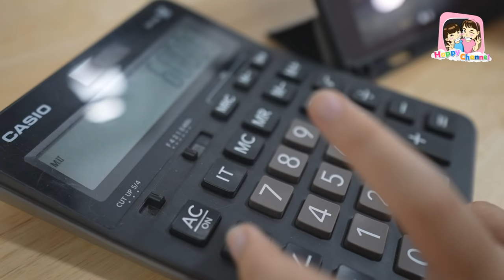เด็กติดเกม!!! ขโมยบัตรเครดิตไปเติมเกม 100,000 บาท พี่ฟิล์ม น้องฟิวส์ Happy Channel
1.ช่อง Happy Channel shorturl.asia/wnFOX
2.ช่อง Film Happy Channel shorturl.asia/KH967
3.ช่อง Field Happy Channel shorturl.asia/xGSBA
4.ช่อง หนังสั้นสตูดิโอ shorturl.asia/c5xo4
5.ช่อง Happy Channel Family shorturl.asia/oyplq
6.ช่อง Happy Fishing shorturl.asia/ACkfw
7.ช่อง Happy Channel Kids Song shorturl.asia/KUP8F
8.ช่อง RC Construction shorturl.asia/PHLFr
SOCIAL